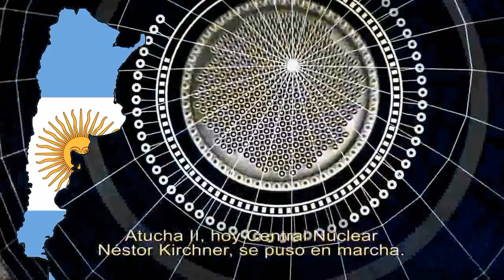FAA: Ejercicio Gamma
Estimados suscriptores, entre tantas novedades de ajustes y cambios, vuelvo con una buena noticia, que hacen falta.,
Se trata de que La Fuerza Aérea llevó a cabo un Ejercicio de control y medición de actividad radioactiva, denominado Gamma,
Se realizó a pedido de la Dirección Nacional de Coordinación Ejecutiva en Emergencias del Ministerio de Defensa junto con el Complejo Nuclear Atucha, en la Ciudad de Zárate de la Provincia de Buenos Aires.
 Para la realización del ejercicio, la Fuerza Aérea desplegó una aeronave Cessna 180F perteneciente al Centro de Ensayo en Vuelo de la Base Aérea de Morón, para ejecutar tareas de relevamiento aéreo prospectivo de radiación Gamma, resultante de radioisótopos naturales y/o artificiales que pudieran detectarse en las inmediaciones del complejo nuclear.
La  aeronave, fue equipada con un sensor que tomó muestras del aire. Las muestras fueron llevadas al Centro de Operaciones en Emergencias (COEM) para su posterior evaluación. El resultado de la misma fue exitoso.
De esta forma se contribuyó a la gestión en emergencias y catástrofes, al proveer una plataforma aérea para la ejecución de experiencias científicas.,
Lo más importante de esta noticia, es que el ejecutivo nacional confirma lo dicho en otro video, que pronto las Fuerzas Armadas de nuestro pa{is van a custodiar las instalaciones estrátégicas, como en este caso las Centrales atómicas de Atucha, lo cual es vital a nuestros interéses nacionales.